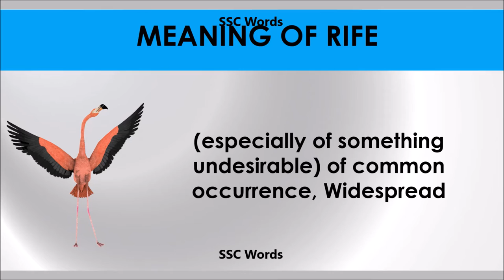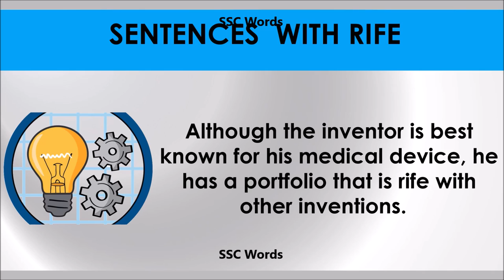Rife # Improve English # Meaning and 5 sentences # GRE CAT GMAT word # SSC Words